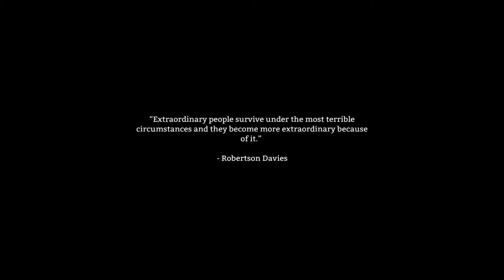☠ The Long Dark - Xbox One [SURVIVAL] #1 La Survie avant tout (FR)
Salut à toutes et à tous C'est ProtokSix , bienvenue sur ma chaine Zombie / Survival / Horror / Paranormal .

On se retrouve sur le jeu de survie : THE LONG DARK où dans une série d'épisodes je vais vous faire une aventure RP d'un Survivant qui explore et survie dans la nature fasse au froid , à la faim , la soifs , l'obscurité et les bêtes sauvages ! bon épisode :-)